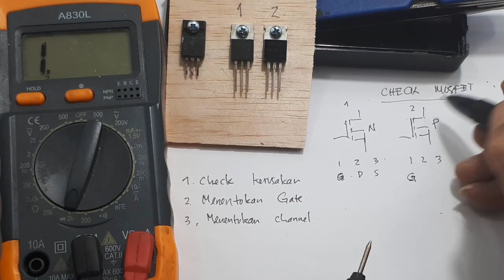Cara Mengukur Mosfet ┃ Cara Test Mosfet ┃Test Mosfet dengan multimeter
Video ini menerangkan Cara Test Mosfet ┃Mengukur Mosfet ┃Test Mosfet dengan multimeter

00:00 Radal05
00:40 urutan yang perlu di ketahui
01:12 mengukur mosfet dengan digital meter

Video ini hanya menjelaskan cara mengukur mosfet. Terutama cara menentkan Mosfet rusak atau masih dapat digunakan.
Pada umumnya mosfet bila rusak dalam keadaan short circuit, maka bila mosfet rusak semua kaki-kakainya bila diukur akan terukur semua.
Selain itu, video ini juga menentukan type channel dari mosfet, serta cara menentukan Gate, Drain dan Source.
perhatikan terutama dakam mengukur,

Dalam Cara Mengukur Mosfet ┃ Cara Test Mosfet ┃Test Mosfet dengan multimeter bisa juga menggunakan multimeter analog